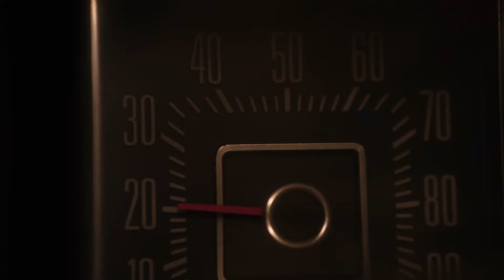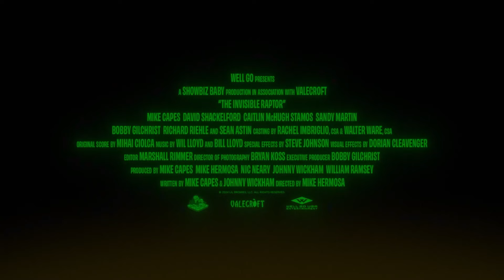The Invisible Raptor (2024) | Trailer Legendado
THE INVISIBLE RAPTOR (O Raptor Invisível). Trailer legendado em português (BR) do terror cômico.

Depois que um experimento ultrassecreto dá errado, um raptor invisível escapa do laboratório e começa a causar estragos na vizinhança. Quando a identidade da criatura é descoberta, logo fica claro que um paleontólogo fracassado — ao lado de sua ex-namorada, um segurança desequilibrado de um parque de diversões e um famoso criador de galinhas local — é a única esperança da cidade de sobreviver à fúria voraz do raptor assassino.

O terror será lançado em VOD no dia 6 de dezembro de 2024.

Direção: Mike Hermosa
Elenco: Mike Capes, David Shackelford, Caitlin McHugh Stamos, Sandy Martin, Bobby Gilchrist, Richard Riehle, Sean Astin
Título Original: The Invisible Raptor